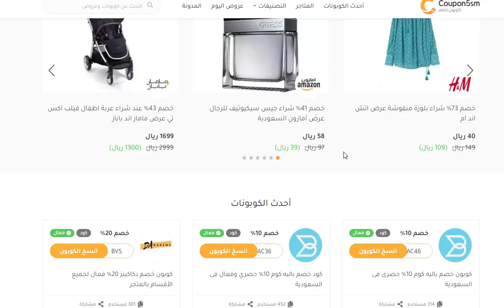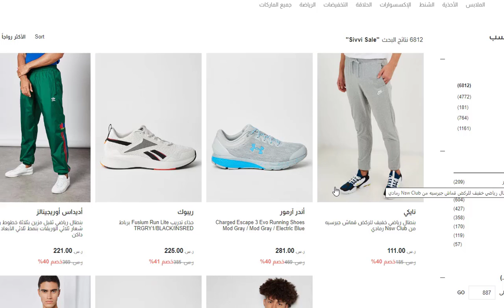(PR3) كود خصم سيفي 2022 ✅ طريقة استخدام كود خصم سيفي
2022 كوبون خصم سيفي | الطريقة استخدام كود خصم سيفي  (PR3)
اكواد خصم سيفي
 كوبونات خصم سيفي
(PR3) كوبون خصم
محتوي الفيديو
كوبون خصم سيفي
كوبون خصم سيفي السعودية
كوبون خصم سيفي الامارات
طريقة استخدام كود خصم سيفي

ويتعاون موقع كوبون خصم مع متجر سيفي لمساعده الزائر فى التسوق بأسعار أقل وبتخفيضات هائلة
كود خصم سيفي حصري بخصم 15% على كافة المنتجات
للحصول على تخفيضات هائلة من متجر سيفي كل ماعليك فقط هو الدخول الى موقع كوبون خصم والحصول على كود خصم سيفي او كوبون سيفي الحصري لموقعنا وإضافة كود الخصم عند الشراء من المتجر للحصول على الخصم